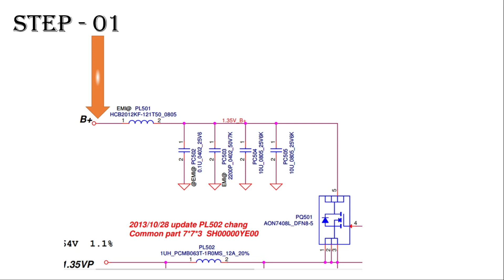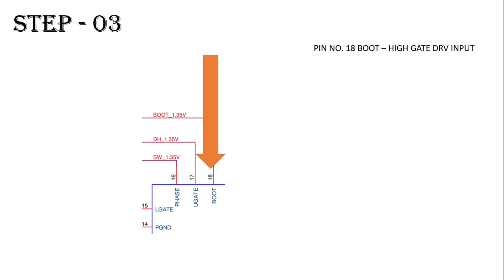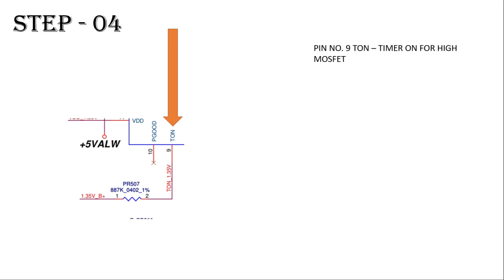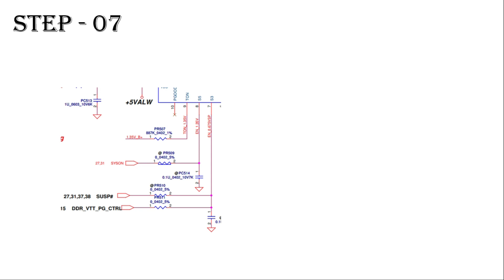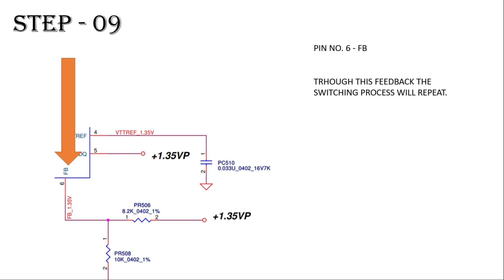LAPTOP REPAIR - 36 - HOW A RAM IC WILL WORK? - CLICK HERE TO KNOW THE WORKING SEQUENCE OF RAM IC